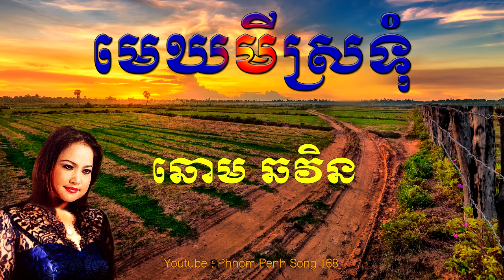មេឃមីស្រទុំ - ឆោម ឆវិន (Chhom Chhorvin - Mek Mi Srotom)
" Mek Mi Srotom " sang by Mrs. Chhom Chhorvin

More Songs: Mrs. Chhom Chhorvin